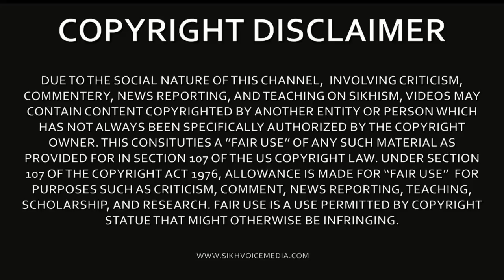ਜੰਤ੍ਰ ਮੰਤ੍ਰ ਅਤੇ ਜਾਦੂ ਟੂਣਿਆ ਦਾ ਸੱਚ । Tabe Ros Jageo Part 13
Educational Video recorded by Sikh Voice®. Information taken from Tabe Ross Jageo, with consent from Dr. Sukhpreet Singh Udhoke. Follow Dr. Sukhpreet Singh on Facebook & Youtube